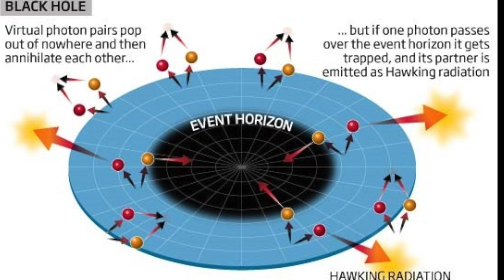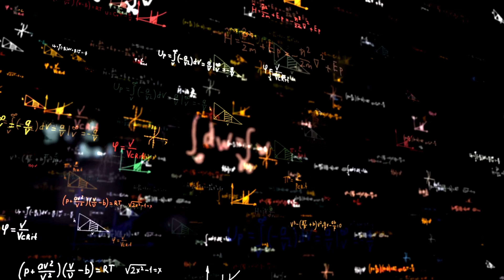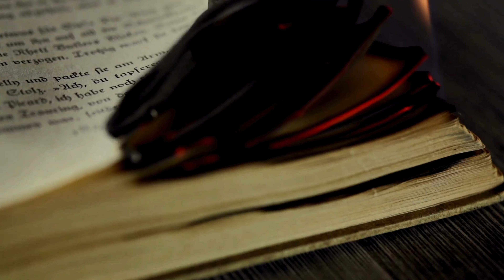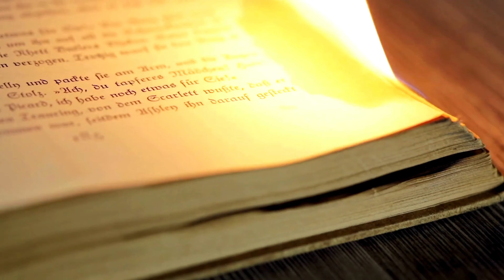Why blackholes are key to understand the universe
Join Professor Brian Cox as he takes you on an enlightening journey into the mysteries of black holes and their critical role in the quest for a quantum theory of gravity. Discover the historical origins of black hole concepts, the enigmatic event horizon, and Hawking radiation. Delve into the profound implications for our understanding of space and time, including ongoing research into the black hole information paradox and the potential emergence of space-time from quantum entanglement. This episode offers a deep dive into one of the most compelling puzzles in modern physics as Prof. Cox uncovers the hidden structures of reality through persistent inquiry.

00:00 Introduction
01:29 Historical Background of Black Holes
02:54 Understanding Black Holes: Event Horizon and Singularity
04:56 The Conceptual Challenges of Black Holes
05:43 Hawking Radiation: A Revolutionary Discovery
06:18 Hawking's 1974 Paper: A New Perspective on Black Holes
07:13 The Fate of Black Holes: Not Eternal Prisons
08:05 The Black Hole Information Paradox
10:27 Emergent Space-Time: A New Theory of Gravity
11:58 The Quest for the Deep Structure of Reality